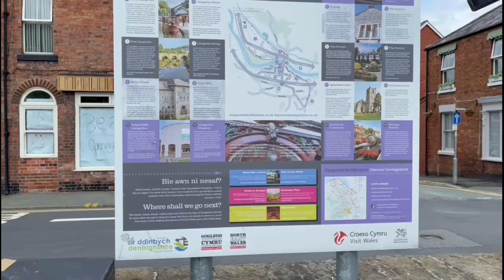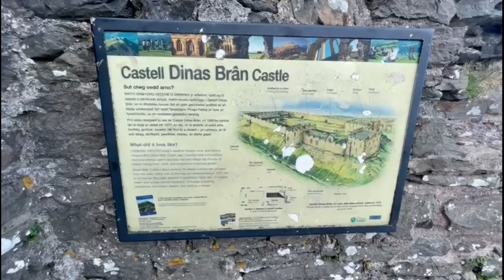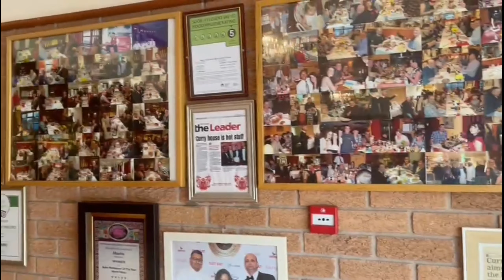Explore UK With Honey & Bubzy | Snowdonia 2021 | Dinas Bran Castle | Maahis Restaurant